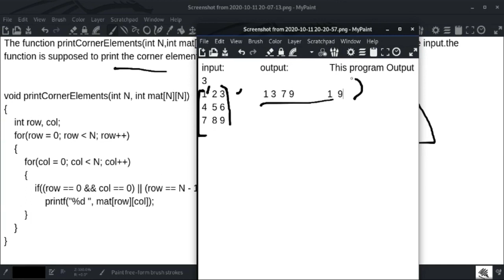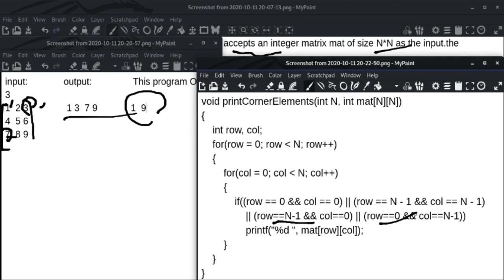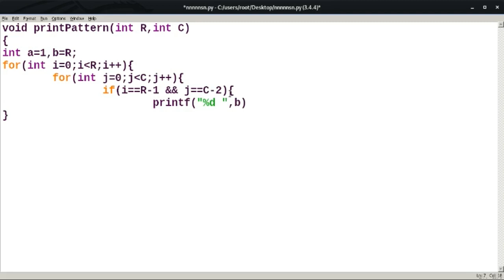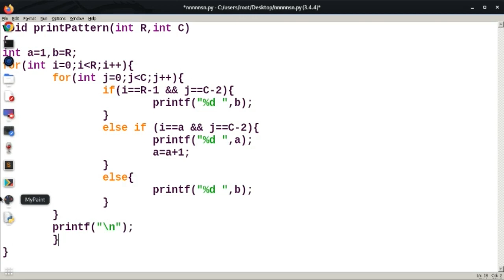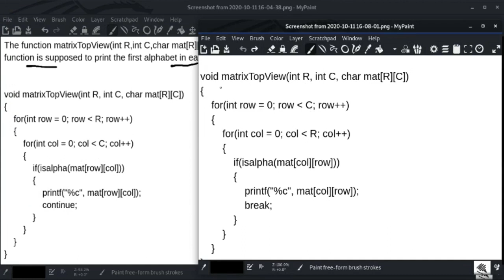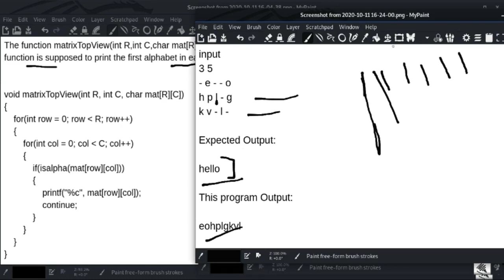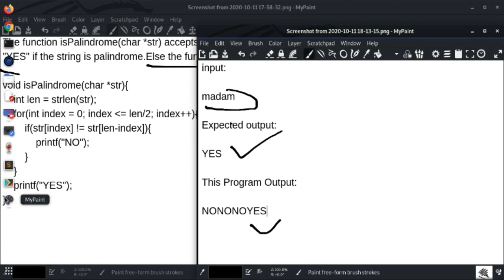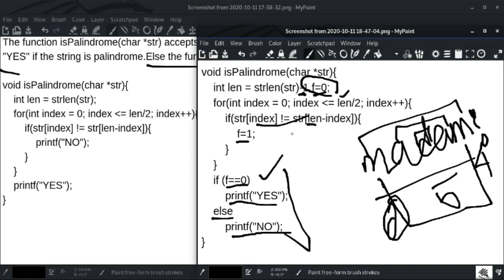cts automata fix || cts automata fix question || cts automata fix questions and answers || part 2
cts automata fix
cts automata fix in tamil
cts previous year automata fix question with solutions

Cognizant Automata Fix Questions | Part 2 | Cognizant Debugging Questions

blink academy